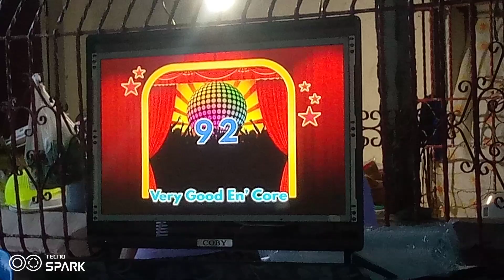platinum karaoke reyna SE score 92